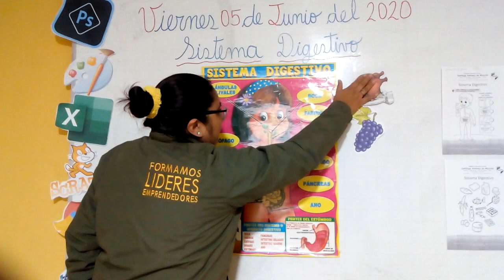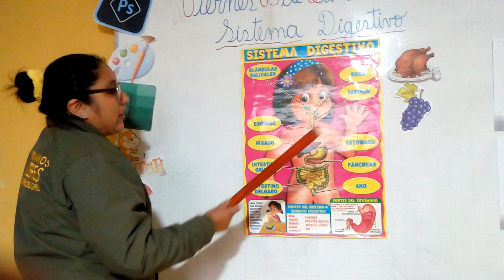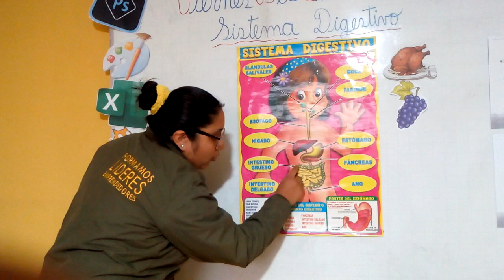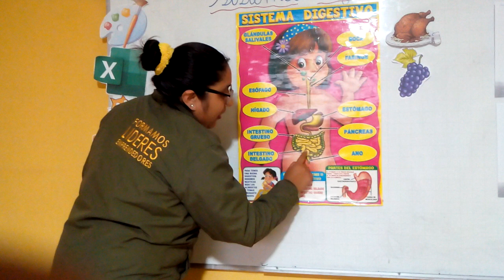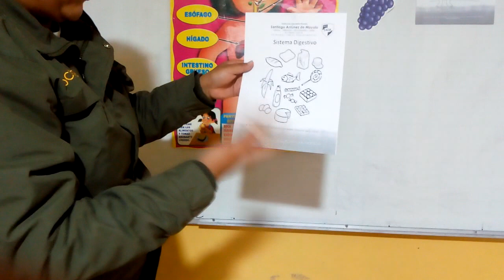SISTEMA DIGESTIVO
Hoy en la clase vamos aprender sobre el sistema digestivo.